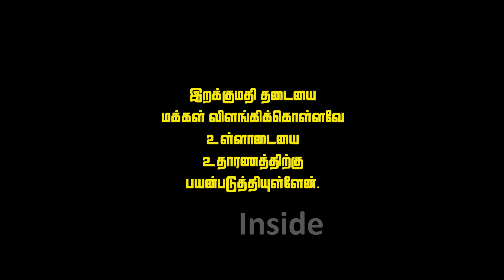யார் இந்த Ranjan Ramanayake | ரன்ஜனும், தடைசெய்யப்பட்ட உள்ளாடையும், ரணிலின் சாமர்த்தியமும் | Inside